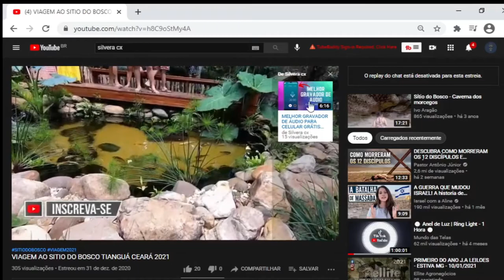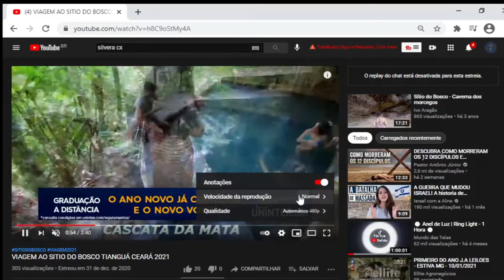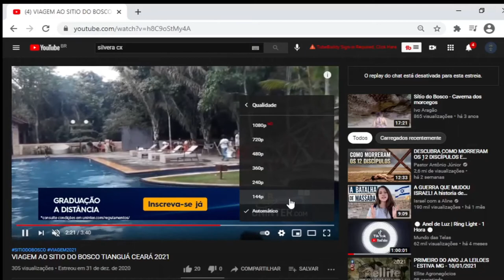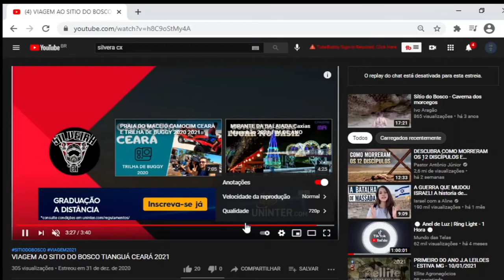COMO ASSISTIR VIDEOS DO YOU TUBE EM HD, ACELERADO E MUITO MAIS...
SALVE GALERA!
BEM VINDO A MAIS UM VIDEO DO CANAL SILVERA CX.
HJ VOU TE MOSTAR UMAS FUNCÔES BEM BACANA DO YOU TUBE.
COMO ACELERAR OU DEIXAR MAIS LENDO O VIDEO, COMO ASSISTIR EM FULL HD QUALQUER VIDEO DO YOU TUBE, COMO VER OS CARDS QUE FORAM COLOCADOS NO VIDEO, ENTÃO VEM COMIGO...